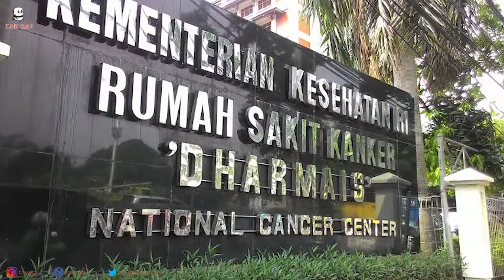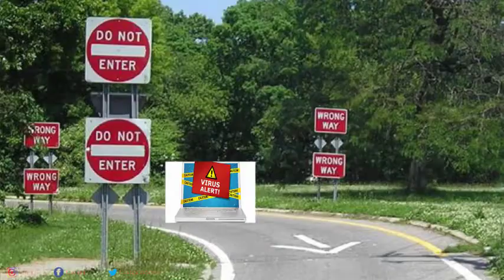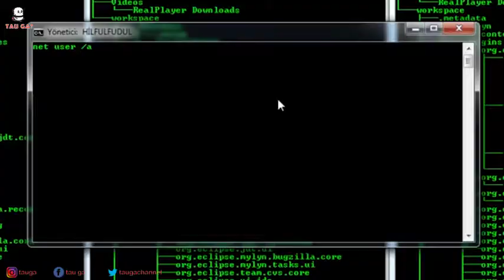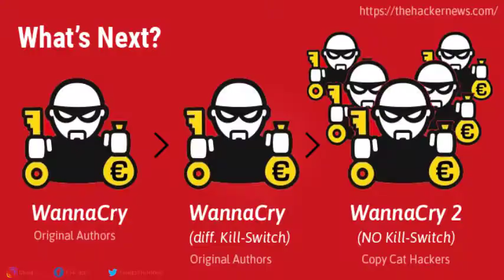7 Fakta Virus di Internet paling berbahaya di dunia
Polri terus melakukan konsolidasi terkait wabah virus komputer jenis ransomware bernama Wanna Decryptor atau Wanna Cry mulai menyerang Indonesia. Pasalnya sudah ada dua rumah sakit diserang di Jakarta, tujuannya untuk mengganggu data pasien dan pelayanan.
Kepala Bagian Penerangan Masyarakat Divisi Humas Polri Kombes Martinus Sitompul mengatakan bahwa mereka sekarang masih berkomunikasi dengan Kemenkominfo serta komunitas siber.  dan inilah fakta dibalik serangan virus wannacry ransomware